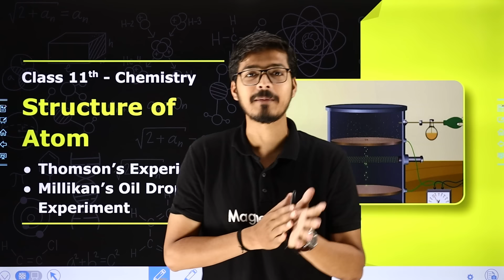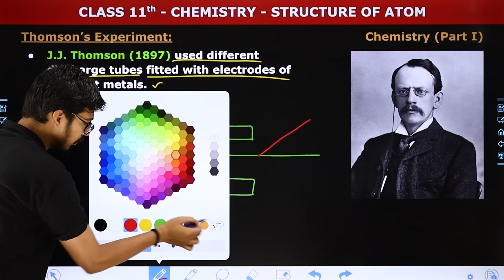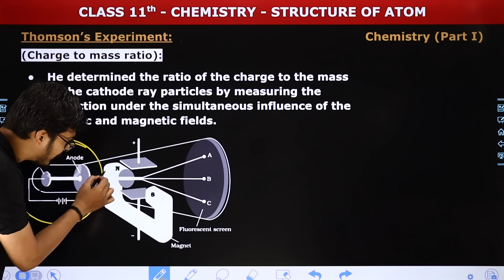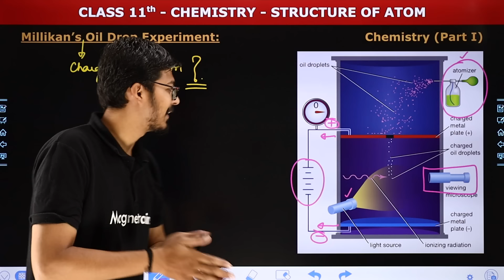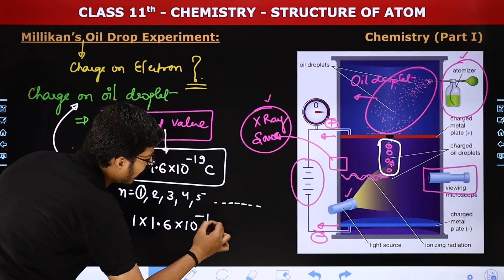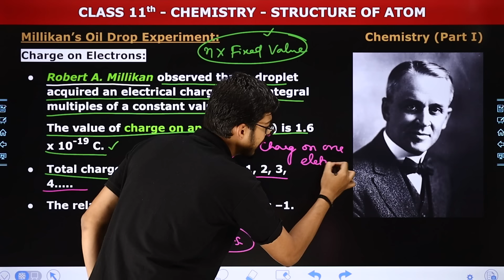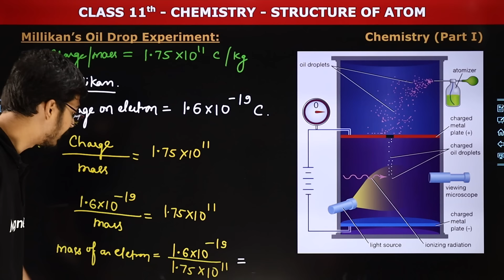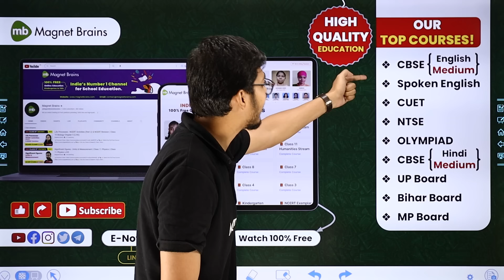J.J. Thomson's Experiment & Millikan's Oil Drop Experiment | Class 11 Chemistry Ch 2 | CBSE 2024-25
✔️ Class: 11th
✔️ Subject: Chemistry
✔️ Chapter: Structure Of Atom (Chapter 2)
✔️ Topic Name: J.J. Thomson's Experiment & Millikan's Oil Drop Experiment
✔️ Topics Covered In This Video (Hemant Sir): In this video, we will be diving into an important topic - J.J. Thomson's Experiment & Millikan's Oil Drop Experiment of Chapter 2 - 'Structure of Atom' of the Class 11 Chemistry. Elevate your understanding and ace your exams with comprehensive explanations provided by Hemant Sir.
00:00 Introduction - Structure of Atom - J.J. Thomson's Experiment & Millikan's Oil Drop Experiment
01:20 Thomson's Experiment
15:34 Millikan's Oil Drop Experiment
40:55 Website Overview